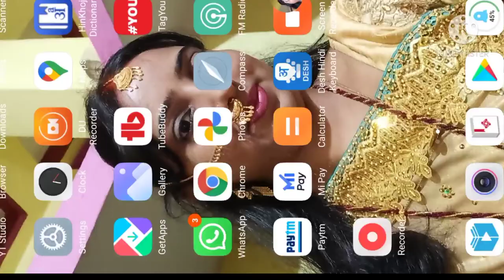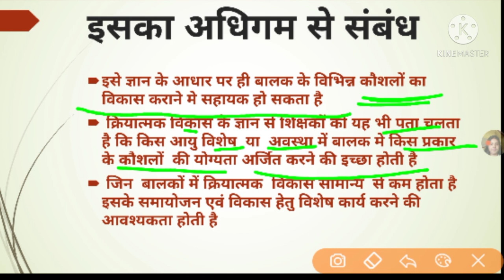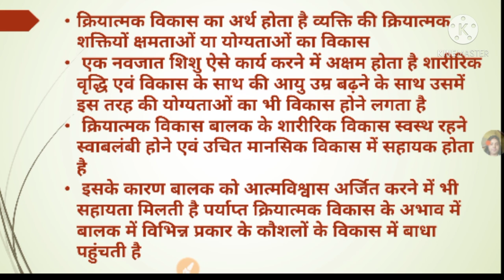मनो गत्यात्मक विकास एवं संबंध, साइकोलॉजी, बाल मनोविज्ञान- motor development - CDP- psychology,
नमस्कार दोस्तों मैं अपने यूट्यूब चैनल पर सीटेट एंड अदर टीचिंग एग्जाम का प्रिपरेशन कराती हूं साथ ही साथ मैं  आप लोगों को जीके जीएस एंड एनसीईआरटी मैथ का सलूशन बहुत ही इजी लैंग्वेज में समझाने की कोशिश करती हूं और हमें आशा है कि आप सबों को यह चैनल बहुत ही पसंद आता होगा